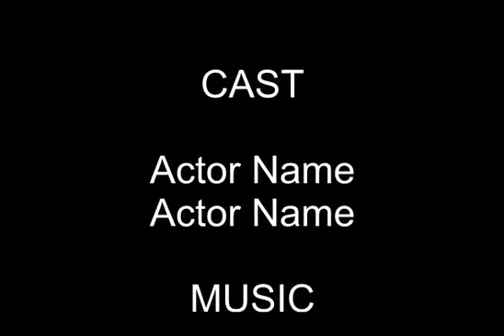Sundholi YOYO RNLS CAR